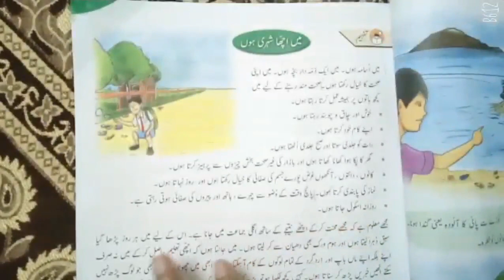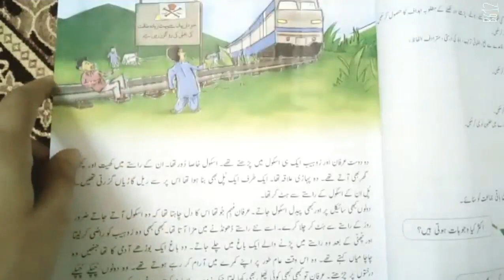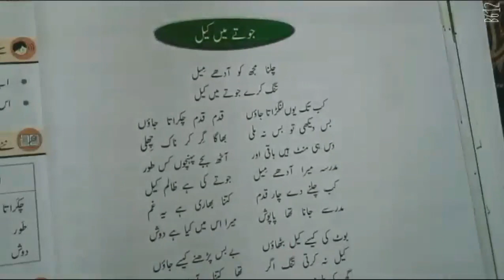Class IV Urdu Ch# Hadsa EXERCISE SOLUTION Nargis Oxford